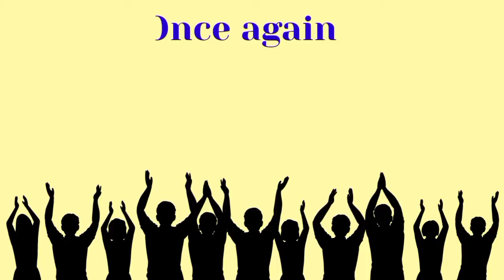Happy birthday Nissim, birthday greetings what's app status(3)